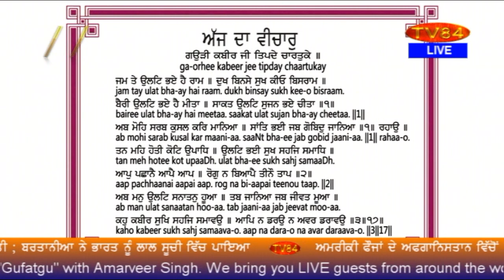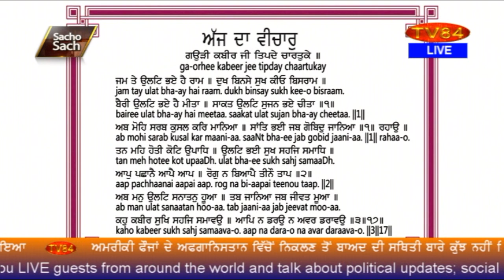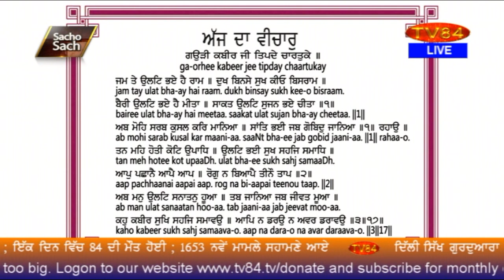SOS 4/19/21 P.4 Dr. Amarjit Singh : Praying for Pakistan’s ‘Wise Handling’ of Current Crisis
ਮਜੂਦਾ ਸਥਿਤੀ ਨੂੰ ਸਿਆਣਪ ਨਾਲ ਨਜਿੱਠਣ ਦੀ ਪਾਕਿਸਤਾਨ ਲਈ ਅਰਦਾਸ - ਡਾ.ਅਮਰਜੀਤ ਸਿੰਘ

TV84
36-01 37TH AVENUE